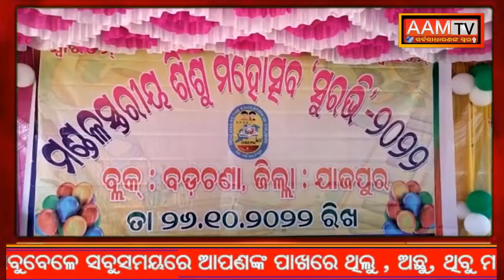"ସୁରଭି " ଶିଶୁ ମହୋତ୍ସବ ଅନୁଷ୍ଠିତ